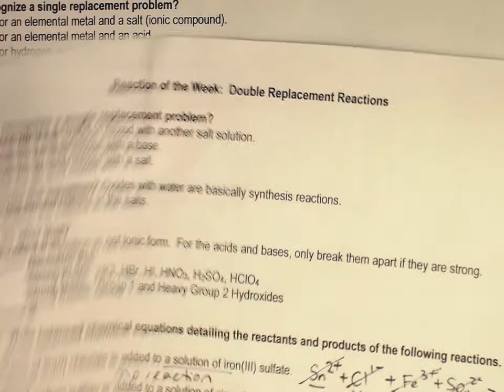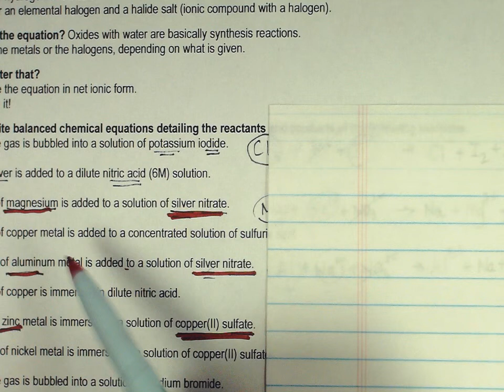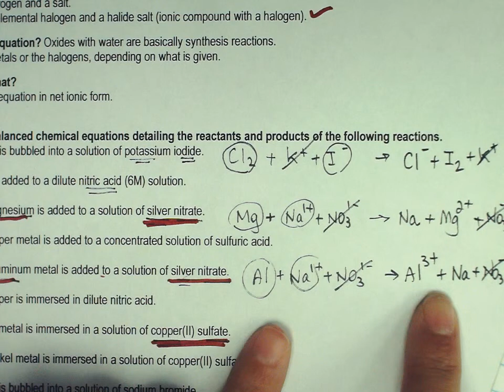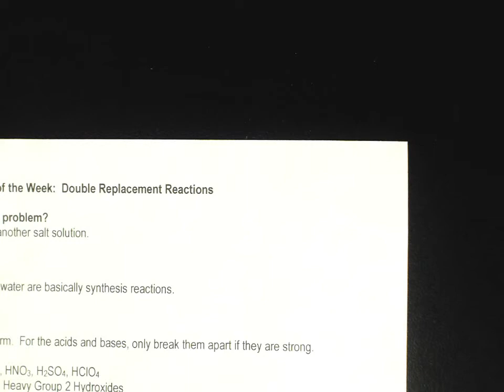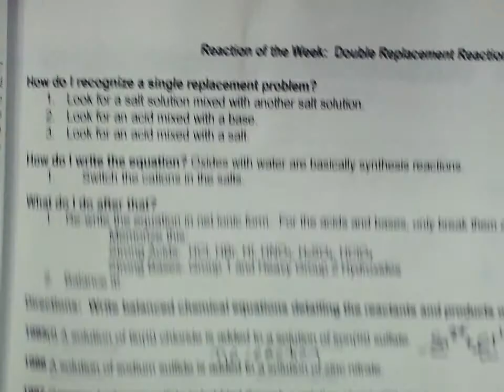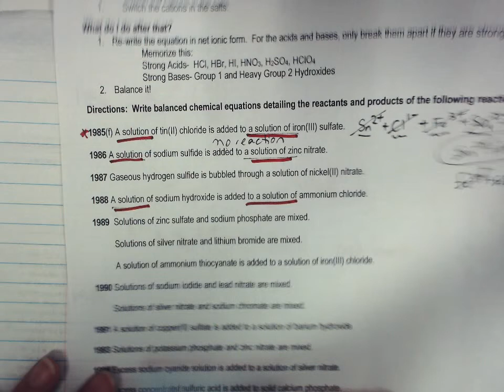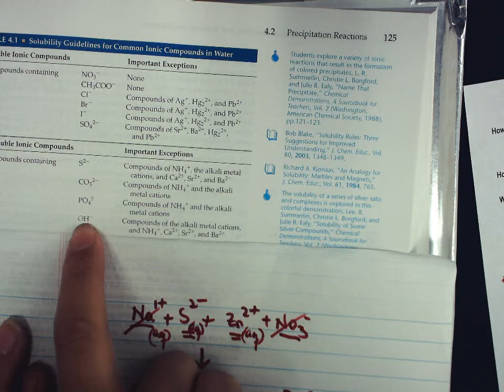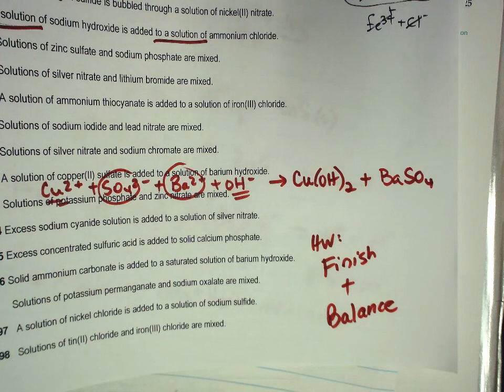11 20 14 Lecture AP